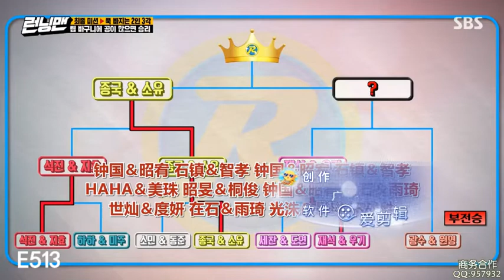Liu Zaishi: Yu Qi! We can't go to the final! See once and laugh once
runningman E513